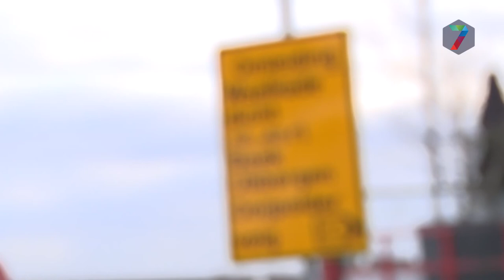Verlaging Waalkade op maandag van start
Het verlagen van de Waalkade om ruimte te maken voor een theater aan het water gaat komende maandag van start, dit laat de Omgevingsdienst Regio Nijmegen weten. Hiervoor moet het kunstwerk aan de entree van de Lindenberghaven verplaatst worden.